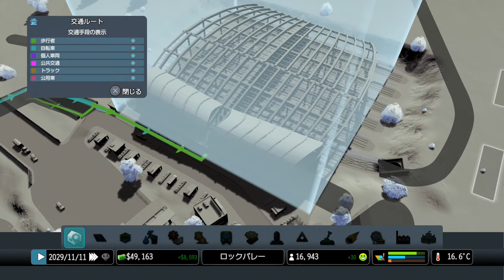#8.Cities: Skylines適当にやるだけ,シティーズ：スカイライン PlayStation®4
藤井リナ、第2子出産を報告
NEW
50
水ダウ仲直り回 ギャラクシー賞
NEW
423
南明奈、所属事務所を退所
340
BENNIE K 新曲発表も活動終了へ
NEW
233
紅白マツケンサンバ SNSが影響
798
まふまふ 紅白でマスク外したい
1144
紅白の歌手決定 KAT-TUN初出場
2106
片瀬那奈 ここにいることが真実